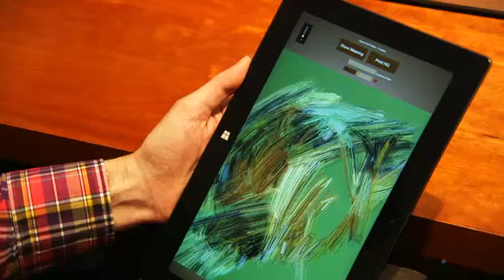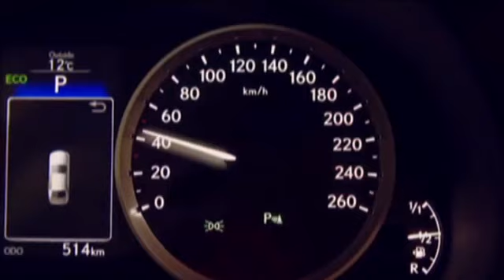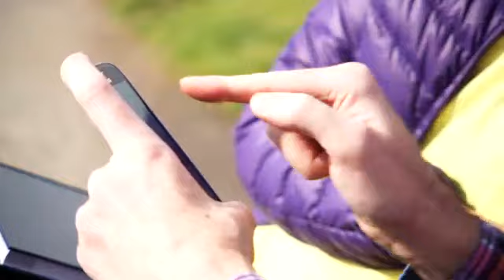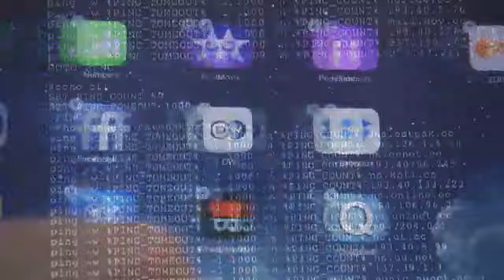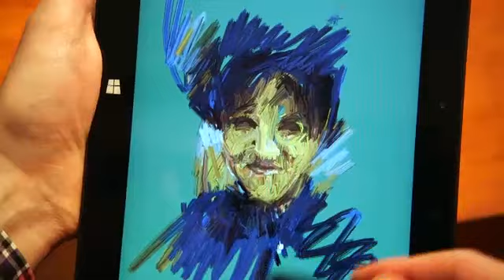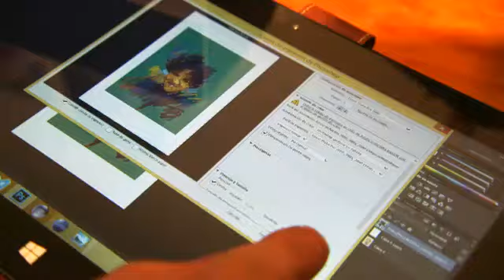İnternetteki kişisel veriler sanata dönüşüyor - DW Türkçe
İnternette bırakılan izler, sanatçılar için yeni bir çalışma alanı oluşturdu. Kişisel veriler, bilgisayar yazılımlarıyla uyumlu hale getirilerek, sanata yeni bir boyut kazandırılıyor.